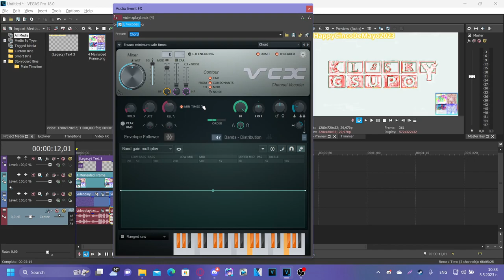How to make 2 New Effects for Cinco de Mayo V2